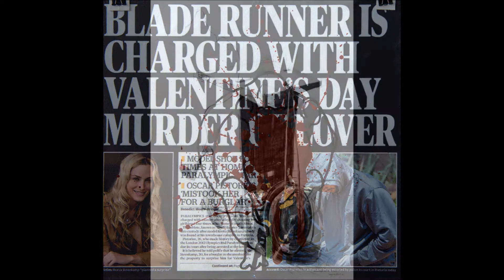THE TRUTH OF VALENTINE & ONE A DAY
ART LOVERS 1932, 198 Long Street, Waterkloof, Pretoria,